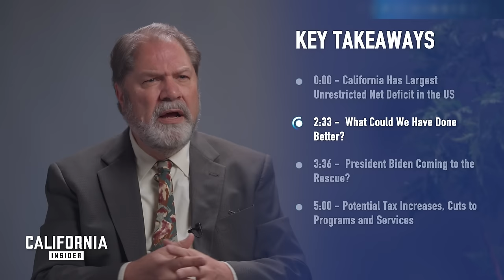California Now Has the Largest Unfunded Liabilities in the US: $222 Billion | John Moorlach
Join 10,000+ others for the top newsletter on CA's biggest issues

The California State Controller released the audit of California’s financial statements, performed by the State Auditor for the year ending June 30, 2022, on March 15. The annual comprehensive financial report should have been issued some 15 months sooner.

Looking at the document, we are immediately informed on the first page of the Report Overview that the State Auditor has issued a modified opinion, consisting of a qualified opinion, for the balance sheet. This is a warning sign, or yellow light, for the reader to be aware that there is something that should be taken into consideration.

Why? It is a “result of the State’s inability to provide the California State Auditor with sufficient appropriate audit evidence to conclude that the aforementioned financial statements taken as a whole are free from material misstatement.” And this is due to the “ongoing financial accounting and reporting challenges experienced by one state department in administering California’s unemployment insurance program.”

That does not give the reader much comfort, and we’re just on the first page. This sad accounting malfeasance resulted in a significant restatement of the state’s liabilities. And generated an increase in the unrestricted net deficit of $47.4 billion. The increase in other current liabilities of $46.2 billion is the simple answer.

The state enjoyed $18.8 billion in revenues in excess of expenditures. But nearly a $40 billion increase in liabilities, for

With a $222 billion hole, California now has the largest unrestricted net deficit in the nation. Of the 50 states, only three states saw their balance sheets worsen: Alaska, South Carolina, and California. The graph below shows the 47 states that improved their balance sheets, with significant help from the CARES Act (Coronavirus Aid, Relief, and Economic Act) and the American Rescue Plan Act of 2021.

The $47 billion occurred from a restatement at the beginning of the fiscal year, which means that the audited financial statements for the year ending June 30, 2021, were reflecting a better position than it should have presented. That means that the fiscal status of the unrestricted net deficit for the Golden State was understated for about two years from the Legislature and the public.

And the completion of the 2022 audit and its release to the public occurred more than a week after the March Primary, where it would have been helpful to California’s voters to know that it would be unwise to incur another $6 billion in debt that will occur due to the implementation of Proposition 1.

It would appear that Governor Gavin Newsom benefited from poor accounting practices and delayed transparency to allow him to barely get this measure passed. One wonders what the outcome would have been if the report had been released back in December 2022, when it should have been completed, as more voters would surely have opposed increasing this record high unrestricted net deficit. Mr. Newsom has compounded the fiscal mistakes and will complete his second term leaving California in a much worse condition than how he found it (see “Newsom’s Missed Opportunity on California’s Annual Budgets” from Jan. 26).

There may be some good news. In December, the U.S. Department of Labor released an Unemployment Insurance Program Letter that raises the possibility for states to apply their finality laws to CARES Unemployment Compensation claims. Last month, the Employment Development Department requested that three groups of CARES Act claims be considered and resolved. Consequently, approximately $29 billion of potential federal liabilities will be removed from future financial statements.

This would be an amazing gift for California, at the expense of the other 49 states that will see federal income tax revenues paying for California’s self-inflicted unemployment mismanagement. As if forgiving student loans was not enough, the federal deficit under Mr. Newsom and President Joe Biden is growing at a massive rate. No wonder Mr. Newsom is always bragging about Mr. Biden, he’s sucking up to benefit from the President’s unprecedented generosity.

Now we will probably wait another year for the State Auditor to complete California’s June 30, 2023, annual comprehensive financial report, which should have been finished three months ago, to see if the Golden State has let Illinois and New Jersey return to the bottom of the list again.

*Views expressed in this video/article are opinions of the author and do not necessarily reflect the views of California Insider.